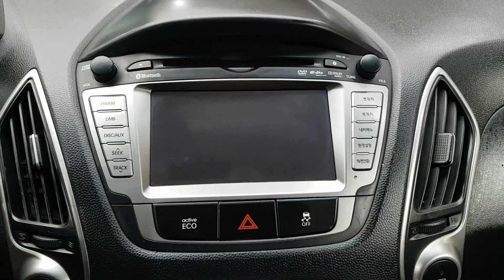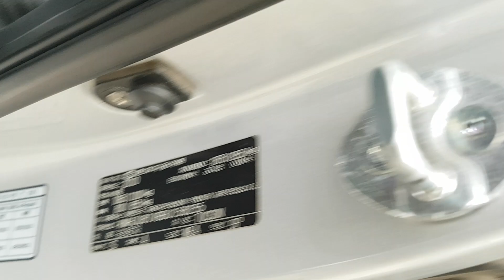2011 TUCSON BU158255